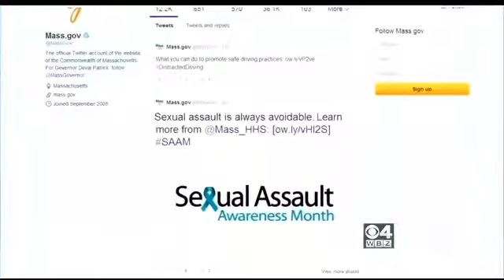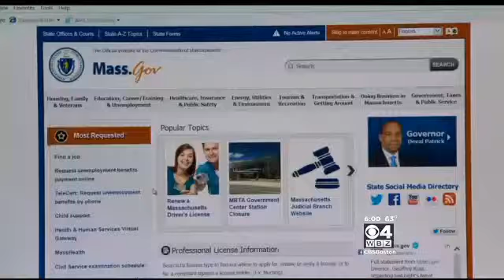Mass.Gov Appologizes For Controversial Sexual Assault Tweet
Gov. Deval Patrick called it 'a stupid mistake.' WBZ-TV's Sera Congi reports. Read the story